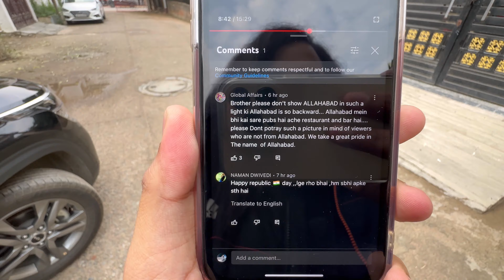Owners Review of My Kia Seltos Diesel Automatic (Top Model)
Kia Seltos Automatic Review

Musician :JeffKaale